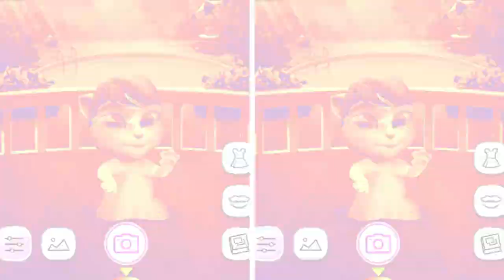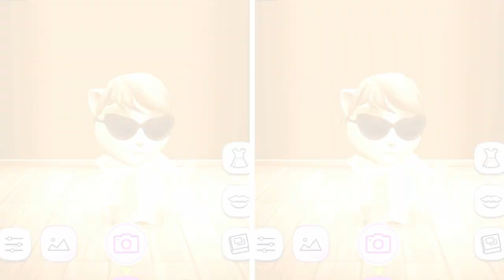La Gata ANGELA, My Talking Angela ¡Nueva Actualización Verano 2020! My Talking Tom Friends